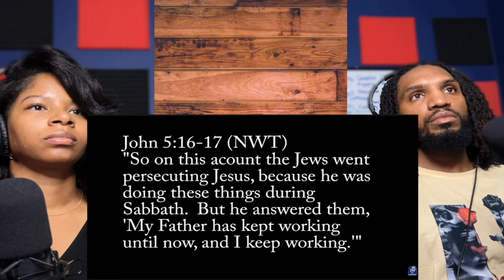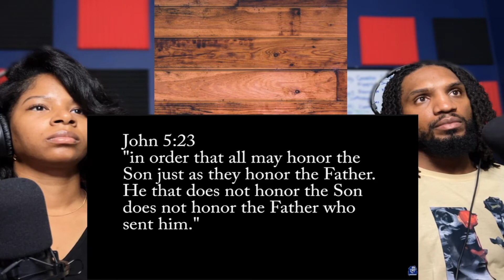This Will Cause A Jehovah's Witness To Question Their Beliefs...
Social: @michaeldavidpsalms